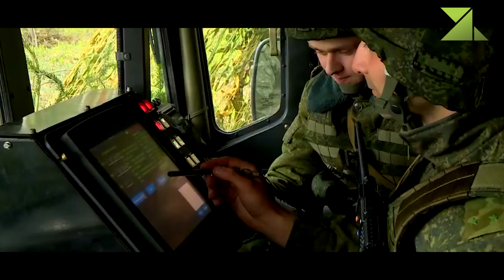TOP 10 Most Advanced Multiple Launch Rocket Systems - TOP 10 Best MLRS in The World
A multiple rocket launcher (MRL) or multiple launch rocket system (MLRS) is a type of rocket artillery system that contains multiple launchers which are fixed to a single platform, and shoots its rocket ordnance in a fashion similar to a volley gun. Rockets are self-propelled in flight and have different capabilities than conventional artillery shells, such as longer effective range, lower recoil, typically considerably higher payload than a similarly sized gun artillery platform, or even carrying multiple warheads.

Unguided rocket artillery is notoriously inaccurate and slow to reload compared to gun artillery. A multiple rocket launcher helps compensate for this with its ability to launch multiple rockets in rapid succession, which, coupled with the large kill zone of each warhead, can easily deliver saturation fire over a target area. However, modern rockets can use GPS or inertial guidance to combine the advantages of rockets with the higher accuracy of precision-guided munitions.

#10 KN-09 (North Korea)
#9 KN-25 (North Korea)
#8 A100 (China)
#7 A200 (China)
#6 WS-2 (China)
#5 AR-1A (China)
#4 PHL-16 (China)
#3 Smerch (Soviet Union)
#2 Uragan-1M (Russia)
#1 PHL 03 (China)

00:00 Top 10 Multiple Launch Rocket Systems
00:47 #10 KN-09 (North Korea)
02:43 #9 KN-25 (North Korea)
04:21 #8 A100 (China)
05:43 #7 A200 (China)
07:45 #6 WS-2 (China)
09:08 #5 AR-1A (China)
10:27 #4 PHL-16 (China)
11:47 #3 Smerch (Soviet Union)
13:42 #2 Uragan-1M (Russia)
15:47 #1 PHL 03 (China)

The Quasar Entertainment does not own the rights to these videos and pictures.